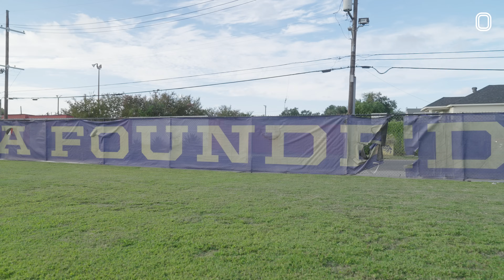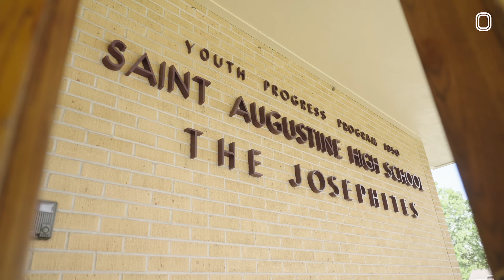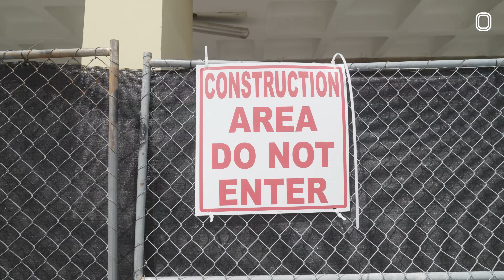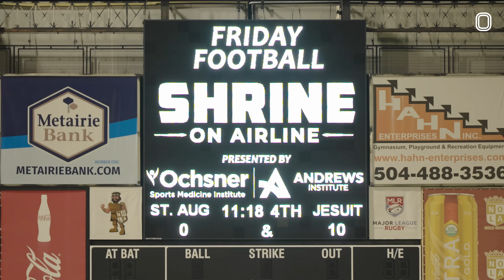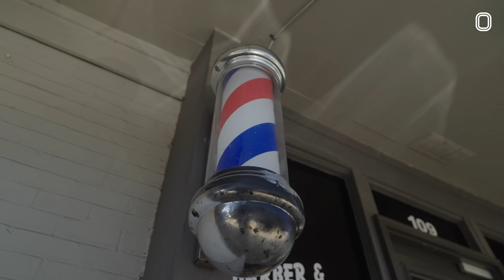Jahkeem Stewart is 6’6” 280 Pounds & He’s ONLY 16!! Day in The Life With #1 DL in the Nation 🔥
What's good fam!? Today we linked with our guy Jahkeem Stewart for a full Day in the Life! Jahkeem's the #1 Lineman in the NATION and has 26 D1 Offers As a SOPHOMORE! Oh and he didn't even play his freshman year. Our guy is 6'6" 280lbs and an absolute FORCE- people even call him Thanos on the football field. Tap in for the full vid!

Bless fam ❤️